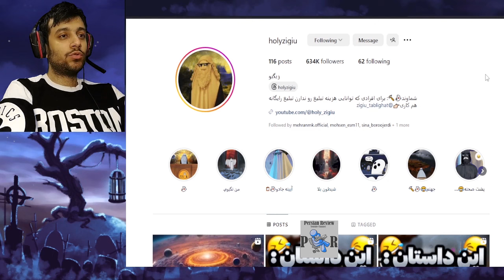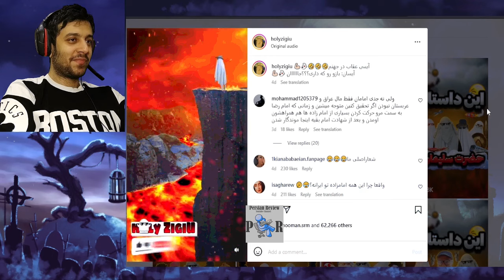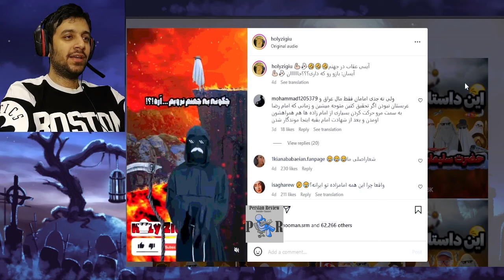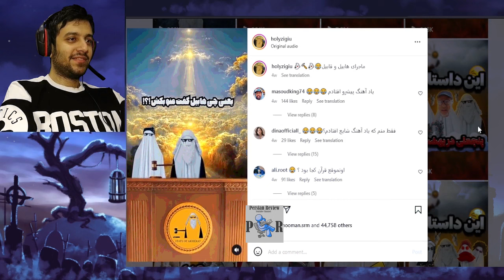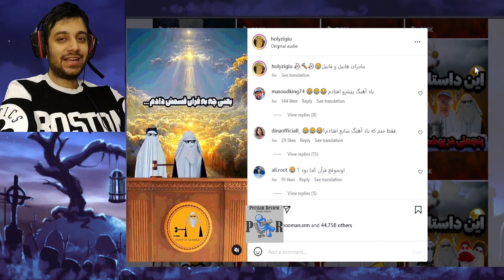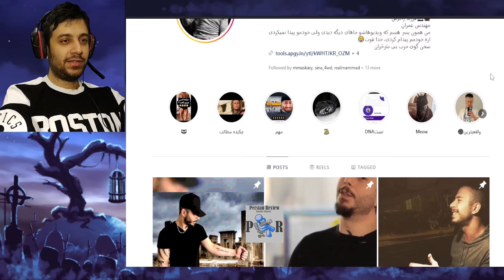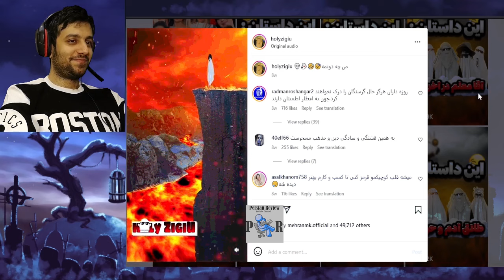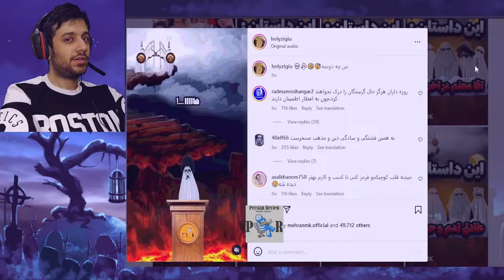ری اکشن به ویدیوهای خفن زیگیو 🤣 چرا بعضیا میگن از وفا کپی میکنه؟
توی این ویدیو، کلیپ های اینستاگرامی فلسفی دینی زیگیو رو بررسی و نقد میکنیم. زیگیو محتوای اورجینال تولید میکنه یا از ایده های قبلی کپی میکنه؟
زیگیو
4vafa4
ری اکشن به " سم ترین مسابقه ی الهی🤣🤣🤣👻🔨 "